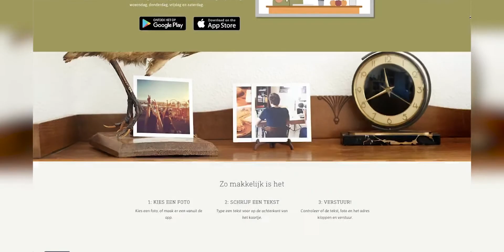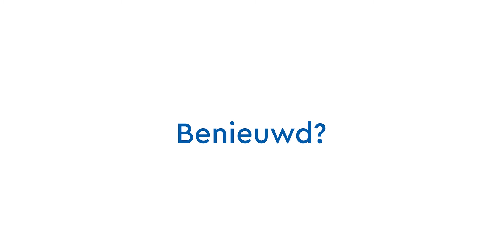Maak kennis met Ad Online Content Creator studente Klaziena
Klaziena zorgt ervoor dat het netwerk en samenwerking van Oma Post nog breder inzetbaar wordt dankzij haar praktijkkennis bij haar nieuwe werkgever.Ze legt daarnaast uit wat de Ad opleiding voor haar zo geschikt maakt. In plaats van 4 jaar blokken heeft ze een praktijkgerichte hbo-opleiding in 2 jaar in the pocket!